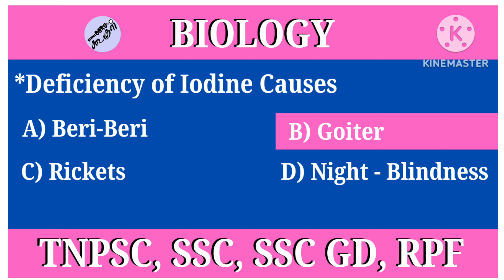Deficiency of Iodine Causes Goiter | Biology | In Tamil | Nammaoorugoogle| Tnpsc | RPF | SSC | SSCGD